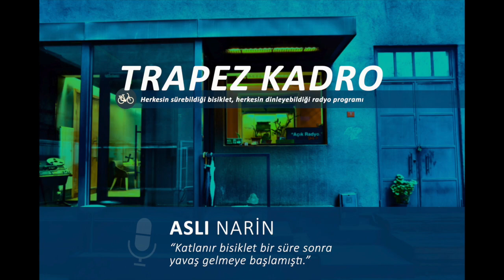Katlanır bisiklet bir süre sonra yavaş gelmeye başladı. | Trapez Kadro - Açık Radyo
Podcast: 25 Aralık 2018 – Aslı Narin | Indianapolis - ABD

Trapez Kadro'da bu yayında Aslı Narin ile Bisikletli Kadın İnisiyatifi etkinliklerinde karşılaştıkları tepkileri, birbirilerine verdikleri cesareti, İstanbul'dan Indianapolis'e bisikletle işe gitme deneyimini konuşuyor.

15 günde bir Salı akşamı 19.00’da, Açık Dergi'de kadın bisikletlilerin söz aldığı Trapez Kadro’yu yine iki kadın bisikletli Seçil Zor ve Zeynep Arapoğlu hazırlayıp sunuyor.
Bi-weekly programme part of The Open Magazine, on Tuesday evenings at 19.00 (GMT+3), Trapeze Frame is prepared and presented by two women on bicycle Seçil Zor and Zeynep Arapoğlu, where women cyclists take the word.